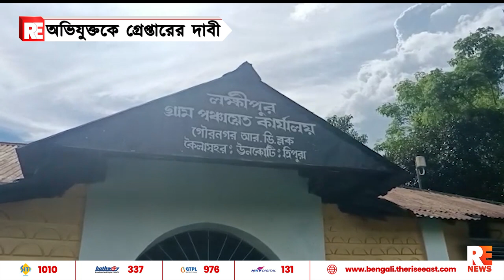অভিযুক্তকে গ্রেপ্তারের দাবী